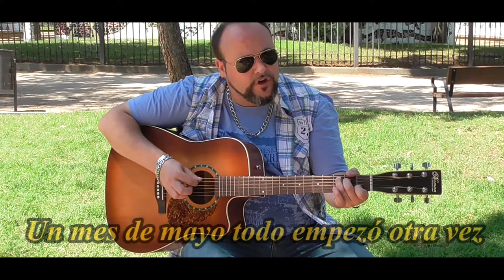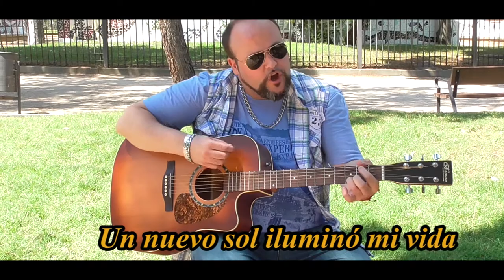Diego Enríquez - Fue Ese Día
-fue ese día que volví a nacer,
un nuevo sol iluminó mi vida,
fuiste tú me devolviste la alegría,
un mes de mayo todo empezó otra vez,
un cielo azul eran tus ojos,
un arco iris tu mirada,
tus besos mil lluvias de oro,
sonrisas que queman mi alma,
mi alma.
fuiste tú la que ese día,
abriste un abanico de colores;
colores que cerraron la herida,
de un mundo para mí sin ilusiones ,
sin ilusiones.
hoy me siento libre como el aire,
contento de poder volar contigo,
ahora nada es como antes;
los dos juntos ,el mismo destino;
no se ni como ni porque ,
tu estrella iluminó mi puerta,
ni el sol ni la lluvia van a caer,
no les dejare si tu te alejas,
si tu te alejas,
todas las noches pregunté,
a las estrellas que caían ,
por donde se me fue ,
la única estrella de mi vida,
fue ese día que volví a nacer, que volví a nacer;